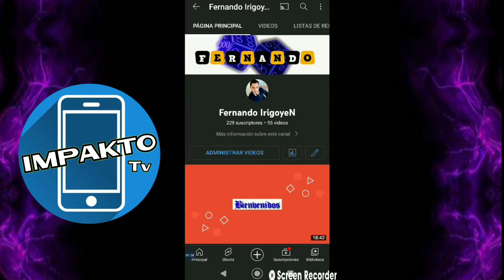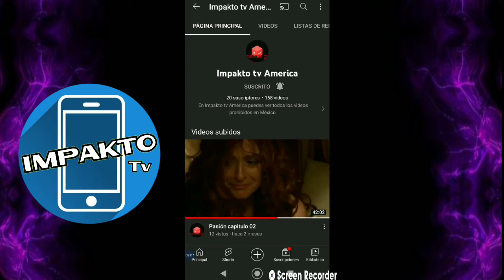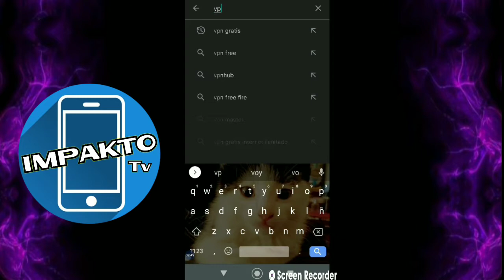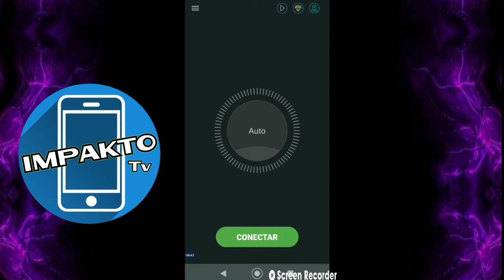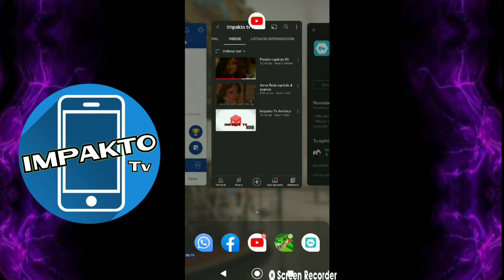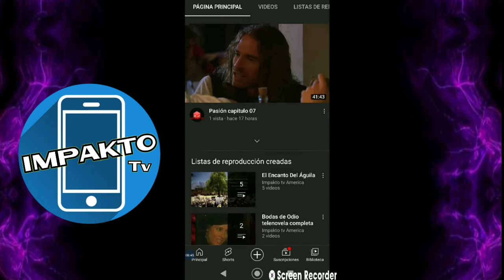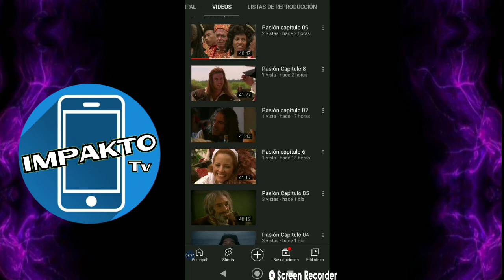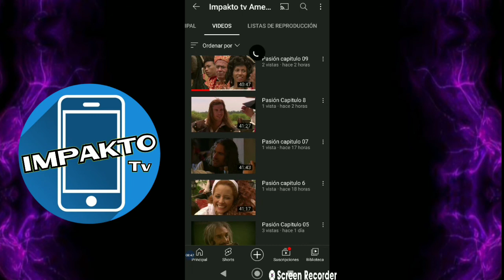Cómo mirar los videos ocultos y prohibidos en México Amor Real- Alvorada-Pasión y muchas novelas más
este es el enlace para descargar la vpn